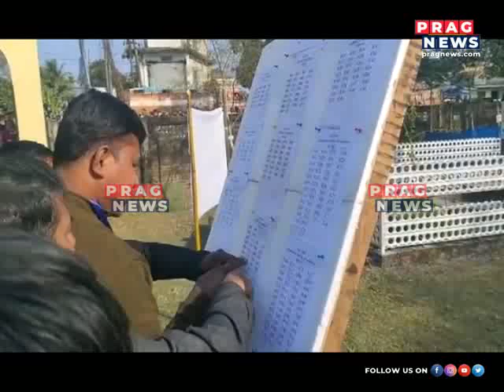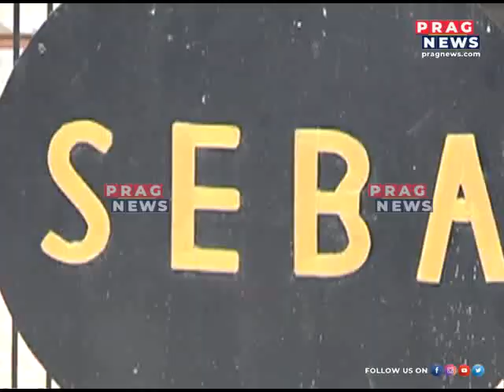Assam HSLC Result 2021 Date: SEBA 10th Result releasing on July 30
Assam HSLC Result 2021 Date: SEBA 10th Result releasing on July 30Watch the full clip to know more about this story.